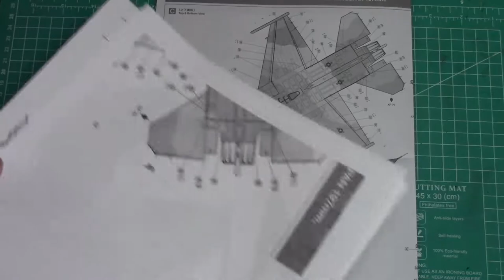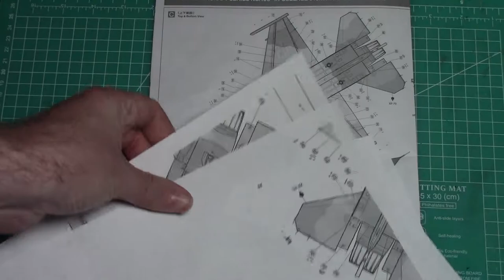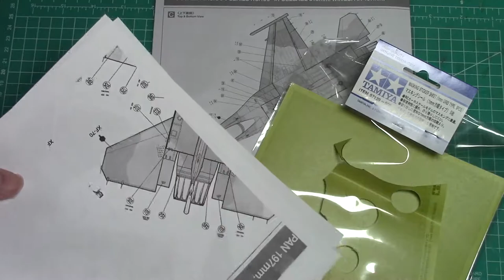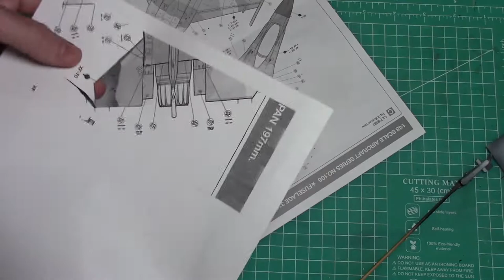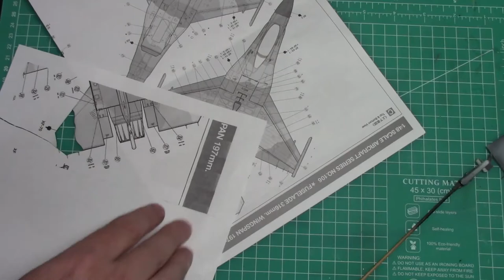1/48 Tamiya F-16C/N Aggressor Build Series - Part 5: Paint and custom masks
This is the fourth video in a build series featuring the Tamiya F-16C/N Aggressor plastic model kit in 1/48 scale. Block 32, 64th Aggressor Sqn, 57th Adversary Tactics Group, 57th Wing, Nelis AFB, January 2008.

In this part we create custom masks and paint the aircraft.